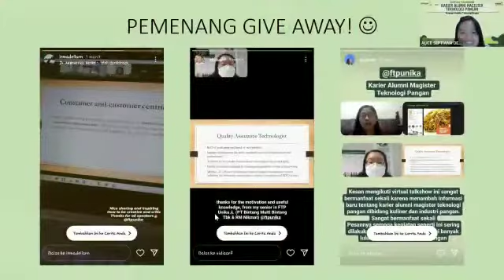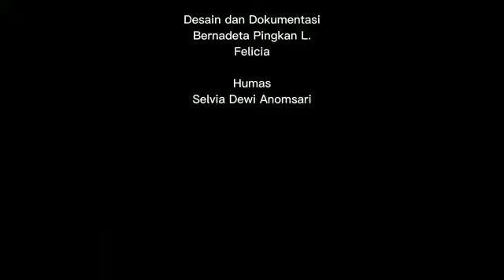After Movie Virtual Talk Show PMTP "Karier Alumni Magister Teknologi Pangan" | Sesi 1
Halo Foodies 🙋‍♀️
Bagaimana kabarnyaaa? Semoga tetap sehat ya!

Mahasiswa Program Magister Teknologi Pangan mempersembahkan After Movie Virtual Talk Show yang telah dilaksanakan dengan tema "Karier Alumni Magister Teknologi Panga" sesi 1 pada:

Hari, tanggal : Jumat, 21 Januari 2022
Pukul : 16.00 WIB
Platform : Zoom

Virtual Talk Show PMTP sesi 1 ini diharapkan dapat memberikan gambaran karier lulusan PMTP dalam dunia kuliner dan industri pangan.

Sampai jumpa di Virtual Talk Show selanjutnya ✨